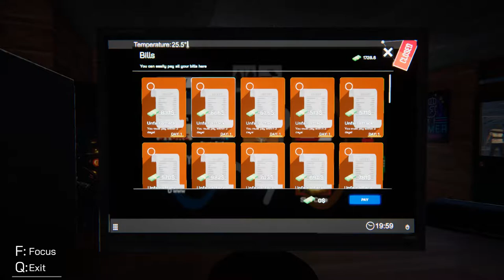SIMPLY THE BEST GAMING CAFE! | Internet Cafe Simulator Funny Moments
So I opened an internet cafe and I absolutely love it...In  Internet cafe simulator you are tasked with creating an amazing internet cafe to get as much money as you can. But all I did was smack around the locals, go to the adult fun house ;) and beat on my customers and this weird kid named josh. Honestly, I think I was very successful but I don't think I'm getting any more customers any time soon ¯\_(ツ)_/¯.